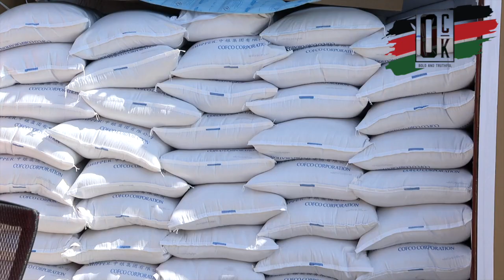China sends 40, 800 bags of relief rice to Kenya. Only God knows kama itafikia wananchi